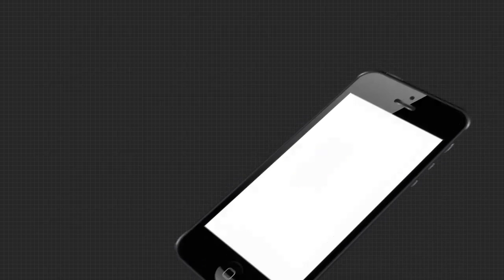ଖରଖରି ଗାଁ ଲୋକଙ୍କ ପାଇଁ ସାହାରା ପାଲଟିଛି ଚୁଆ ପାଣି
ଯାଜପୁର ଜିଲ୍ଲାର ସୁକିନ୍ଦା ବ୍ଲକ ଚିଙ୍ଗୁଡିପାଳ ଅନ୍ତର୍ଗତ ରଗଦା ଖରଖରି ଗ୍ରାମରେ ଲୋକ ପାଣି ପାଇଁ ନାହିଁ ନଥିବା ହଇରାଣ ହୋଉଛନ୍ତି। ଦୀର୍ଘ ବର୍ଷ ହେଲା କୈାଣସି ପାଣି ସୁବିଧା ନଥିବାରୁ ଲୋକ ଚୁଆ ପାଣିର ଆଶ୍ରୟ ନେଉଛନ୍ତି। ତଥାପି ସରକାର କୈାଣସି ପଦକ୍ଷେପ ନେଇନାହିଁ.